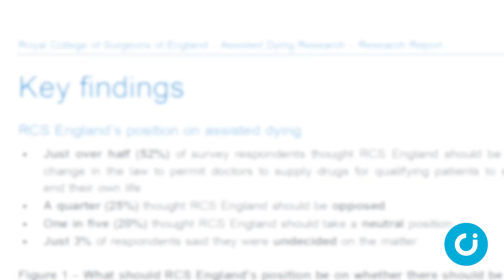RCS drops opposition to assisted suicide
The Royal College of Surgeons of England has ended its backing for laws protecting some of the most vulnerable people in society from assisted suicide.